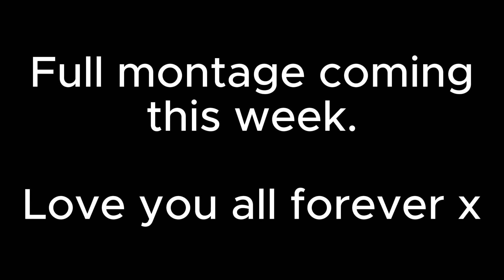The Journeyman | #19 | A Nice ending? | EAFC24 Pro Career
THE FINAL EPISODE, SATURDAY! Be there!

Thank you to any new fans but a special thank you to any old fans who have stuck around for four years waiting for this. Pretty pathetic but I do appreciate it and love you all.

The aim is one episode a week but they'll be long, lots of edits. No filler all banger, you know the vibe.

All feedback welcome down below and appreciated.

I have so much love for you all, you'll never know.